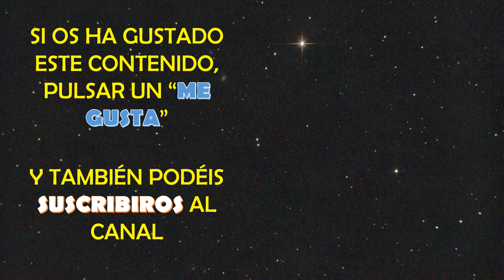Videos del SOL para hacer Astrofotografías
Estos son algunos de los vides grabados con los que obtuve las astrofotografías que se muestran.
Fueron de la sesión del sábado 24 de junio de 2023

Si te gusta este contenido pulsa un "me gusta" y pásate por la web, donde podrás descubrir muchos más contenidos de astronomía, desde el punto de vista de un aficionado que va evolucionando poco a poco: